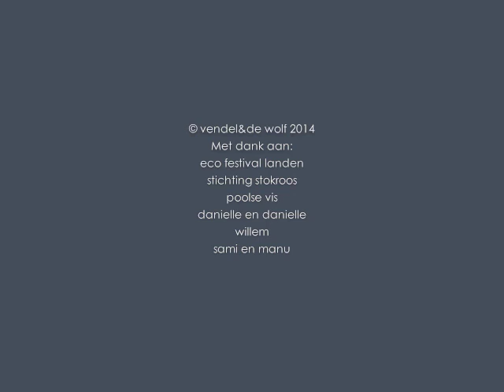the opportunists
floating art installation on the Nieuwe Meer, Amsterdam 2014
material: bamboo, rope, foil, styrofoam, sandbag
thanks to: Eco Festival Landen and stichting Stokroos